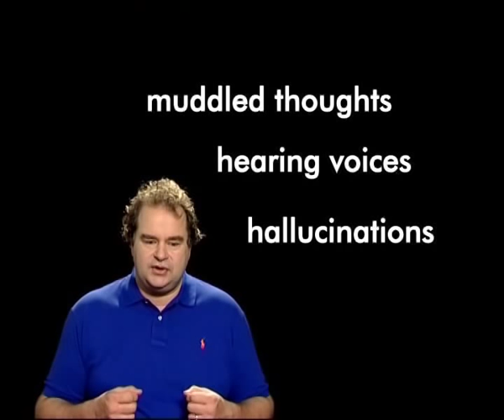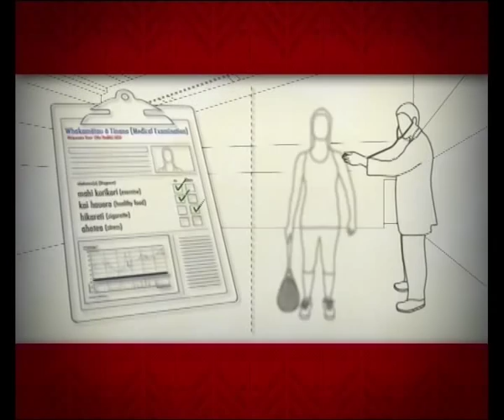WOF3 Episode 2 - Schizophrenic Part 1 of 3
Arama Ellis Ngaiterangi has a wicked sense of humour, he is thoughtful, and creative. Arama is an artist, carver, writer of children's stories and a diagnosed schizophrenic. In this episode of Warrant of Fitness Arama and his whanau speak candidly about living with this often misunderstood condition. Part 1 of 3